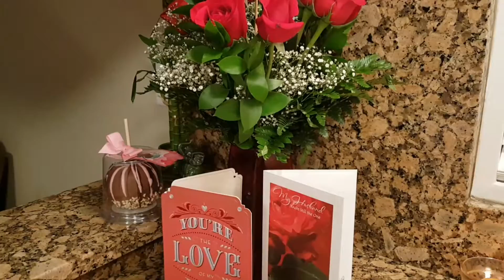MY BABY BDAY#MYHUSBAND/LOSGONZALEZVLOGS.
HOLA YOUTUBEMIIILLL
CUMPLE DE MI ESPOSO Y CENA CON LA FAMILIA.